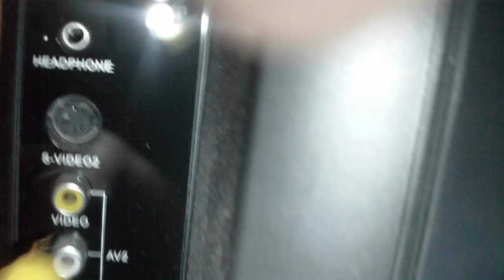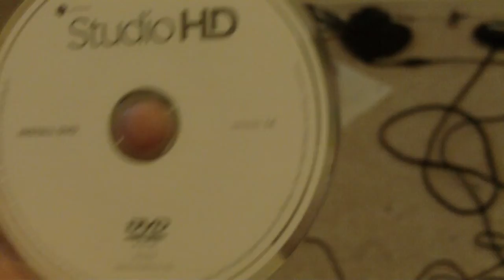How to Setup a Dazzle DVC-100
A tutorial on how to setup your Dazzle DVC-100